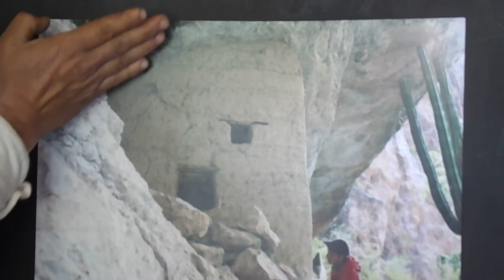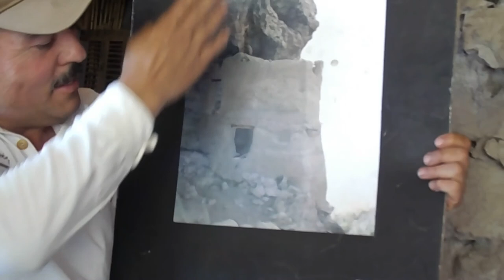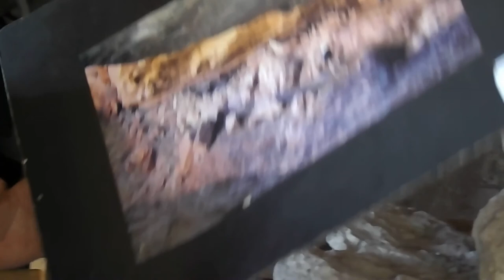Guachochi Chihuahua/ Entrevista con el guardian de Kokoyome